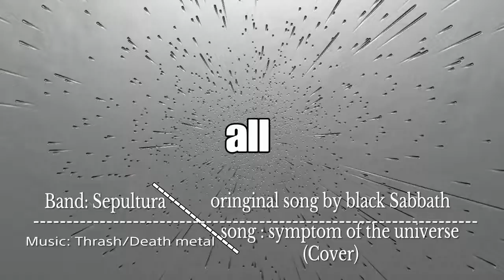This is why Black hats should be able to hack through walls | The campiest game I ever Had